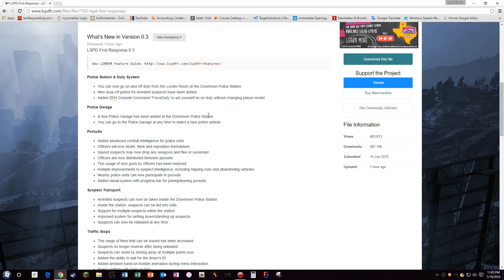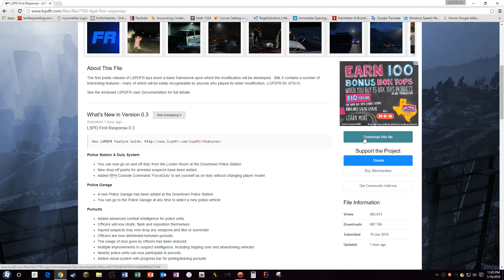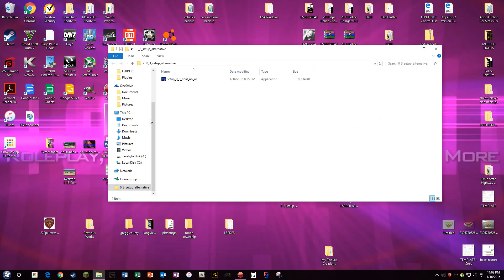GTAV: Tutorial - Installation Instructions for LSPDFR 0.3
In this video I will go over the instructions for installing LSPDFR 0.3 to Grand Theft Auto V.

Please remember to uninstall any Plugins under Grand Theft Auto V/Plugins/LSPDFR and update them once the mod creator updates their plugin. If you do not do so your LSPDFR will crash.

I will be doing Tutorial videos on using the new LSPDFR 0.3 and showing off the new features to you. Those videos will be published tomorrow.